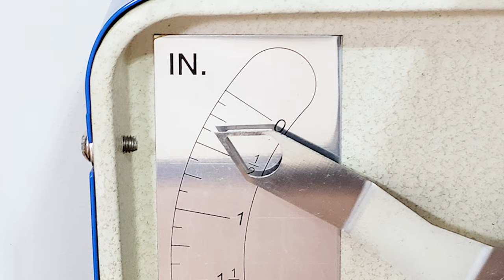Handbuilt large serving tray with handles @Pottery101 pottery video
In today's video, I handbuilt a textured tray with handles from a slab.
I just handbuilt these large slab trays yesterday. The one without the handles is great for sushi. The larger one with the handles will be also used for fruits, veggies and cheese tray.
1.How do you avoid warping?
I do not move it with my hands, because the clay has memory. I used two wooden boards to flip it during the handbuilding process. It's very helpful to put some weight such as rice/bean bags on the flat slab while drying slowly.
2.How did you get the corners nice and curved with no seam?
There is a little seam, but I don't really mind the seams as long as they don't crack during the drying process. (fingers crossed) The round edges are made with wet sponge and bending.
3.How to avoid the clay stick to the board/drywall when flipping it?
Baby powder or corn starch powder will help with the sticky problem. I like to use a little harder clay for handbuilding, so it's stiffer and less sticky also.
4.What slab roller do you use?
Using a slab roller machine is so much easier for my handbuilding projects. I brought Shimpo slab roller because I used to use the same machine from my local pottery community center.
5.How to make the texture on the clay?
I used silicone cake fondant mat for making the texture.
About 9 years ago I took my very first pottery class. Since then, I was hooked to the finer arts of wheel-throwing and hand-building with clay. Now, I have my own pottery studio at home where I spend my time making pottery. I will continue onwards to make my own videos to share my various experiences with the craft of pottery making. I hope that this will be very interesting to you and that it helps you with making your own pottery journey.